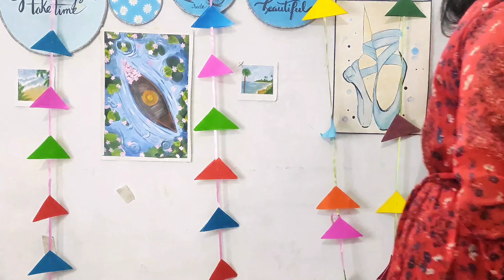HAPPY NEW YEAR | Easy and interesting cards diy